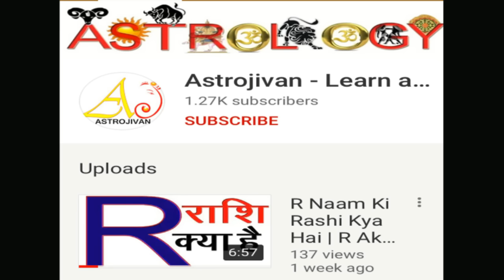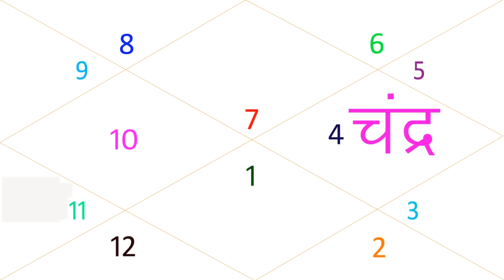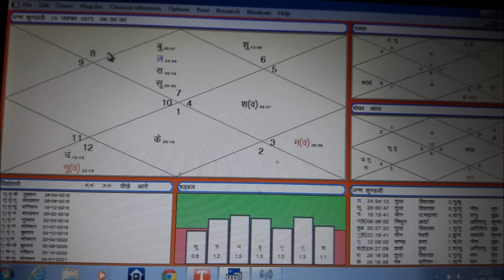D Naam Ki Rashi Kya Hai | D Akshar Ki Rashi | D नाम वालों की राशि और कैसे होते है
D Naam Ki Rashi Kya Hai , D Akshar Ki Rashi , D नाम वालों की राशि और कैसे होते है , D नाम की राशि क्या होती है , D name walon ki rashi kya hai , D naam wale log kaise hote hai , D akshar ki rashi , D rashi kya hai

Astrology is a divine science. Astrology is not so easy to understand and its not that difficult to master. It is based on divine knowledge. Spirituality and Astrology both are the best source that allow us to better understand our inner-self growth. If you want to dive into the ocean of astrology then this is the best channel for learning astrology. There are 12 houses in my chart, your chart ,everyone's chart and each house governs the specific areas in our lives. Whatever is happening in your life, you can find the reasons in astrology. Spirituality and Astrology are the best combo to connect our-self to the GOD. The more we know our-self , more we understand the universe. Why this happened with me ? Who am I? What is the purpose of my life? Why am I alone? and many more other questions those forces you to think about your-self and forces you to find the answer. MY dear.. It is astrology where you find all answers of your questions. JYOTISH is a source to know our-self better.

I want to share my personal feelings about astrology. Since my childhood , I have been trying to find out answers of few questions like, why every hardworking person does not get all success in life and some lucky fellows reach at the top easily? Finally When I came to know about astrology science, I got all my answers. The main reason why I came deep into astrology and got knowledge is, to share and serve people. Our life is full of mysteries as the universe is full of mysteries. spirituality and Astrology are the divine path. whereas spirituality provide us wisdom ,wisdom to understand our connection with GOD. Astrology is a research kind of subject, the more you dive into the ocean of astrology the more you open the chapters of your life.